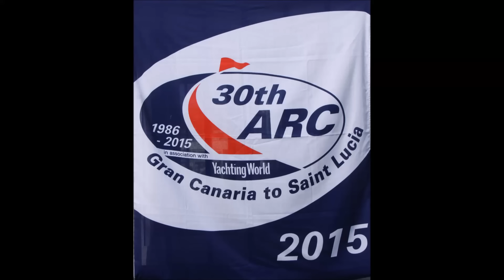ARC 2015 LAS PALMAS DE GRAN CANARIA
La regata atlántica para cruceros (ARC) ha zarpado este mediodía con una flota de 199 yates de 30 países y 1.108 tripulantes desde la bahía de Las Palmas de Gran Canaria con rumbo al puerto de Rodney Bay, en la isla caribeña de Santa Lucía.